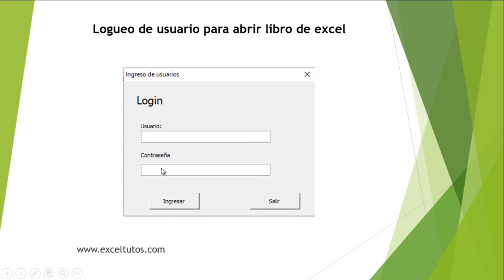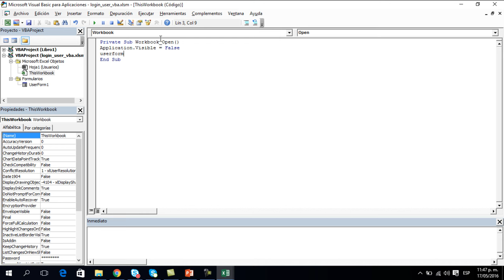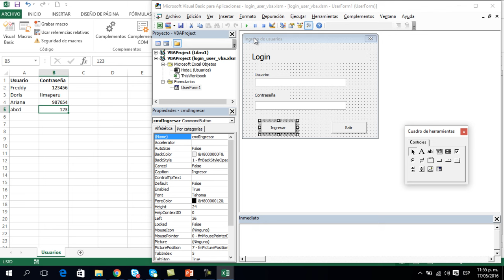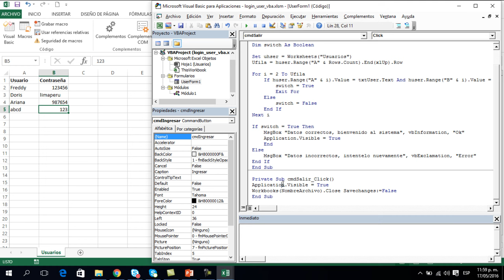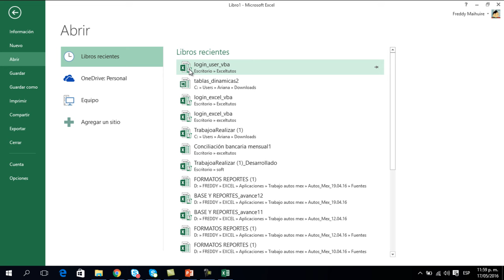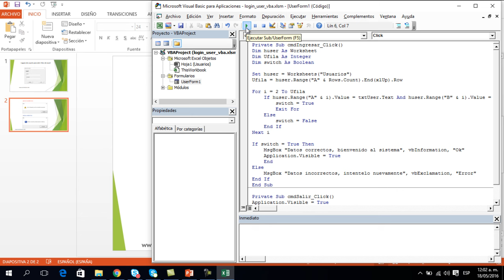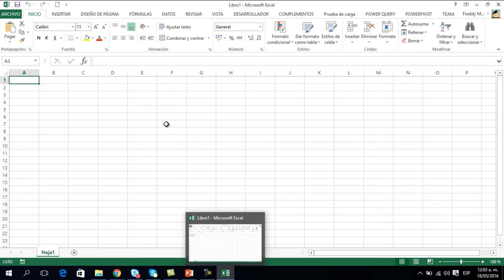Acceder a libro de excel desde formulario de logueo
Al momento de abrir el archivo de excel solo se muestra el formulario de logueo donde nos solicita un usuario y contraseña que sera validada con la hoja de usuarios, si en caso los datos ingresados son correctos nos permite abrir el libro, en caso contrario no podremos acceder a nuestro libro. En la hoja de usuarios del libro se pueden agregar, modificar y eliminar usuarios.